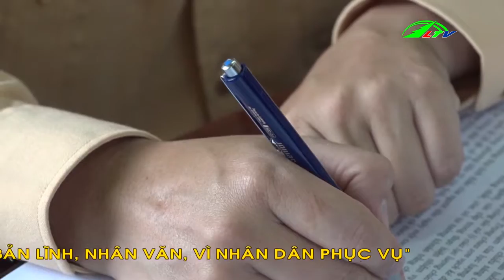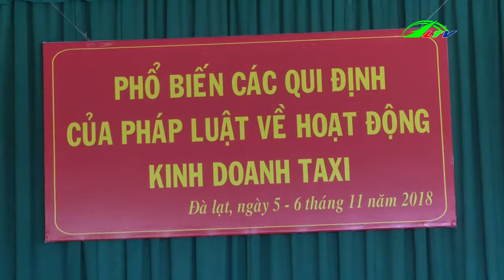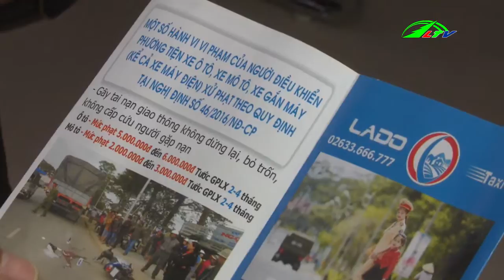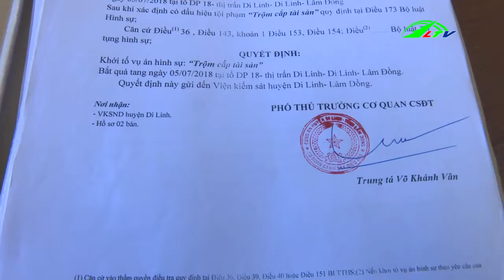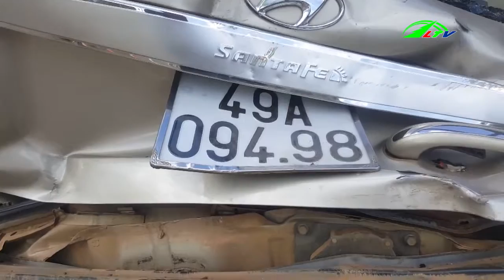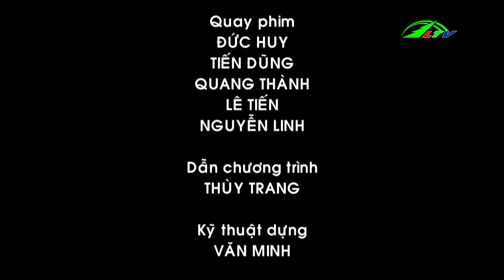Chuyên mục An ninh Lâm Đồng ngày 15/11/2018 | An ninh Lâm Đồng TV